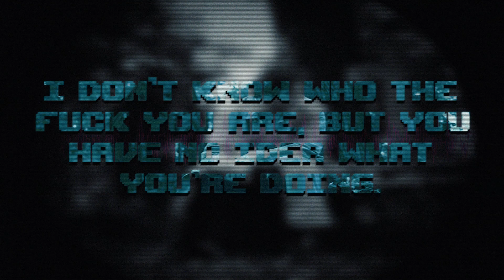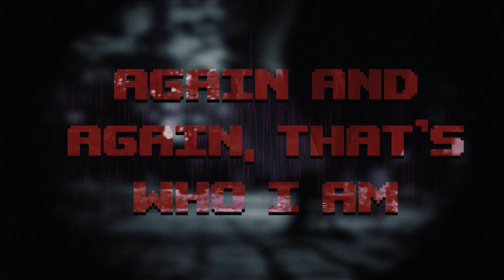ATARI+MARI - You Have No Idea What You're Doing [Official Lyric Video]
Standing on the Verge of Getting Worse by ATARI+MARI is now live!